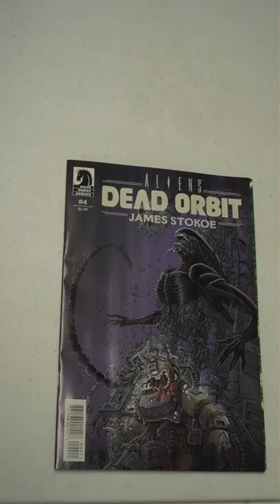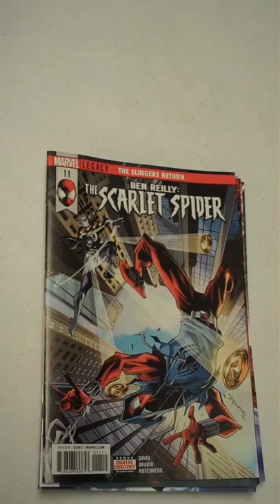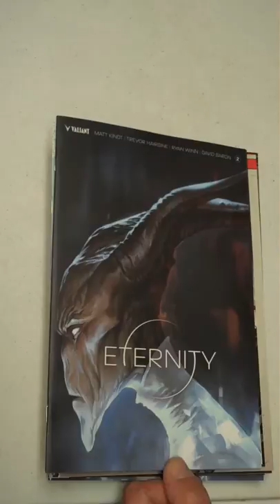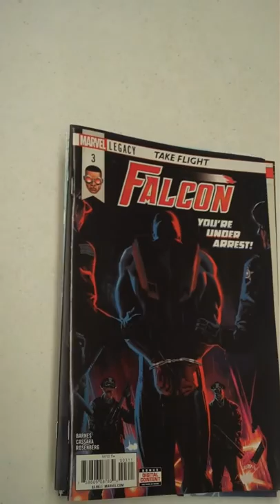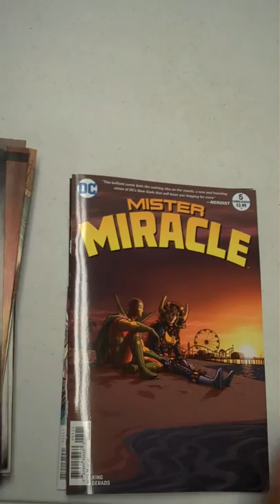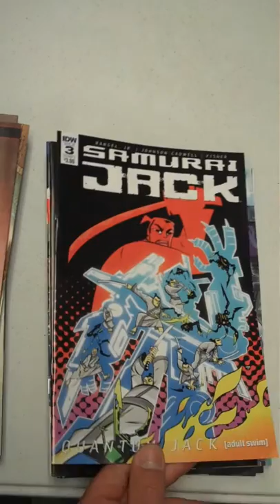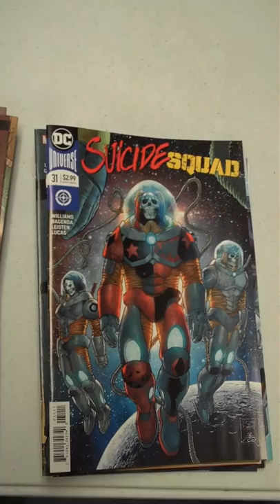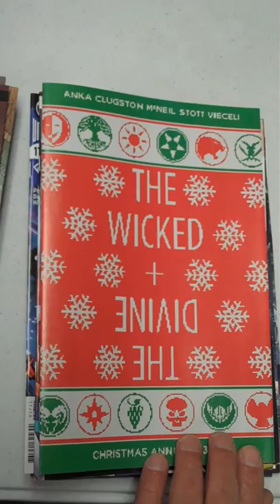Fox Comics and Games Unpacking new comics for 12/13/17.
Fox Comics & Games in beautiful downtown Marion, IL unpacks the new comic books for sale on Wed. 12/13/17.  Enjoy!